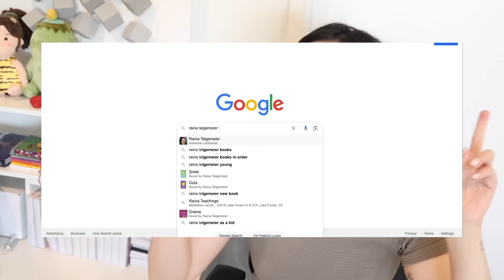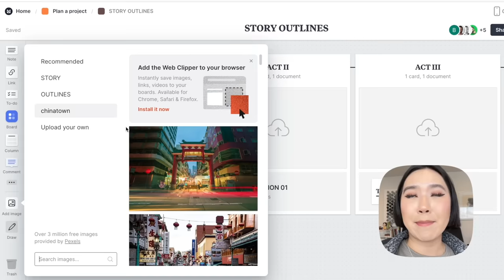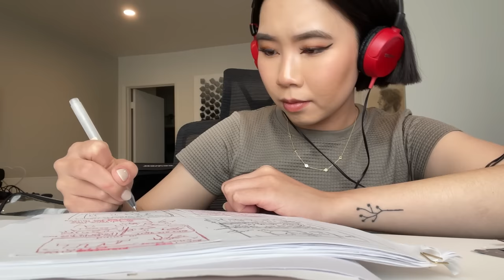How I PUBLISHED a COMIC BOOK / GRAPHIC NOVEL (and how you can too)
SUPPORT ME!
READ MEESH the BAD DEMON

VIDEO EDITOR
(Edited by MtsRbls)

TIMESTAMPS:
00:00 - Intro
01:23 - How to get discovered / Find an agent
02:53 - Agent costs
03:17 - Book Ideas
04:52 - Pitch Packet / First Look Deals
06:08 - Signing the Contract
06:28 - Writing the Outline
07:01 - Rough Sketches
07:51 - Book Designer
08:26 - Coloring
09:26 - Editing / Final Pass
10:53 - Published!
11:34 - Now What?

Free Music for Videos 👉 Music by SaDoH - This too shall pass